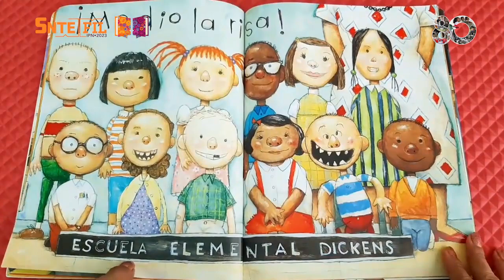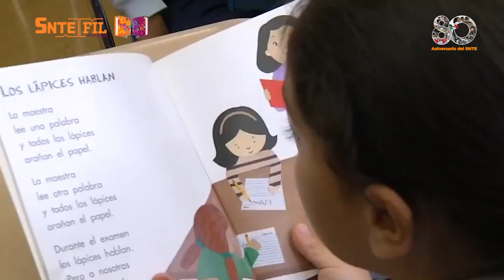FIL-IPN 2023 Desarrollo del lenguaje Redes